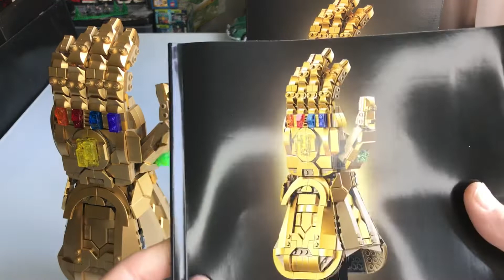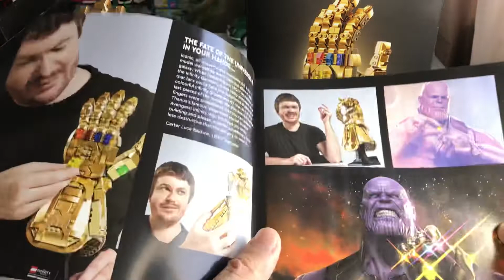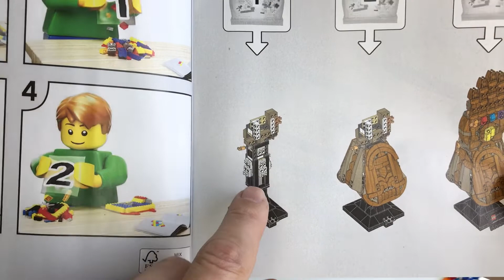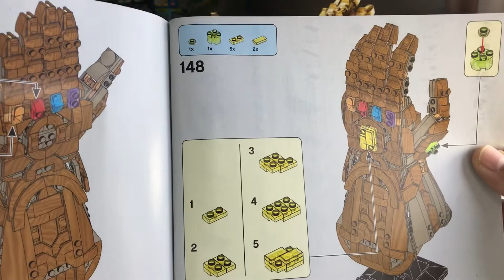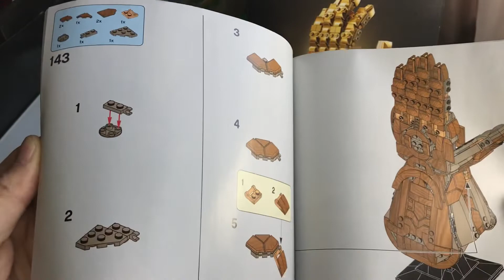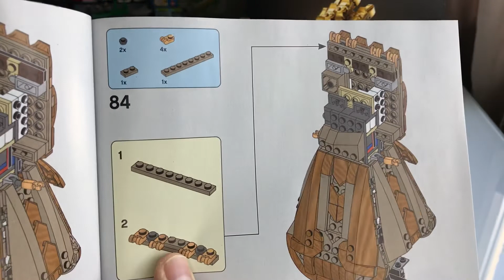Lego Marvel Infinity Gauntlet - Thanos Handschuh - einfach ein Mega Hingucker!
Die Setnr. 76191 mit 590 geilen Teilen im Review